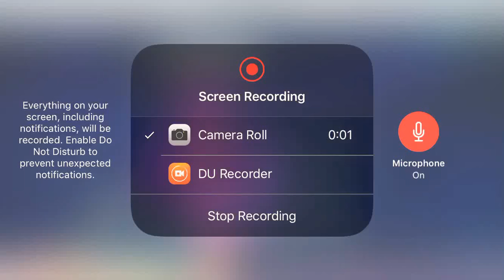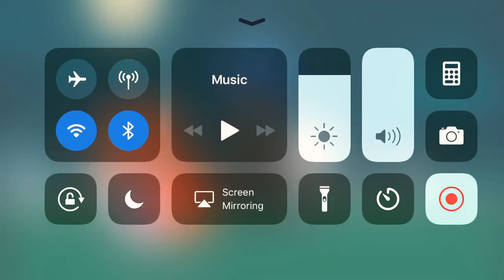Titanium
Thank you all sooooo much